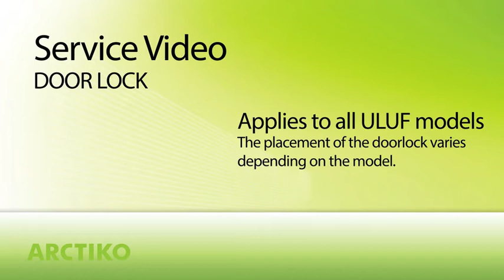Mounting a new door lock (ULUF)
A guide for mounting a new door lock on an ULUF unit.